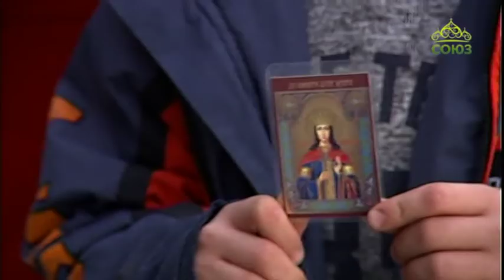Союз онлайн. Честное мнение. От 20 мая 2019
В Екатеринбурге поют пасхальные песнопения в поддержку храма святой Екатерины! Ведущие Светлана Ладина и Тимофей Обухов.